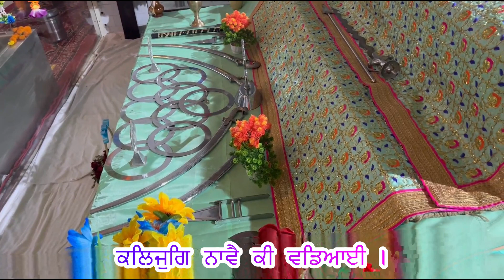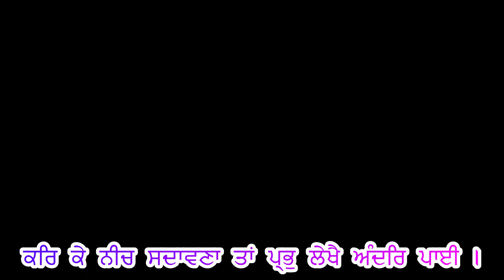Kaljug Naavey Ki Vadeayi (Kirtan 08/11/2022)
Kaljug Naavey Ki Vadeayi
Bhai Puran Singh Ji
Kirtan at Gurudwara Sant Sarowar, Sante Majra, Sector 115, SAS Nagar (Mohali)